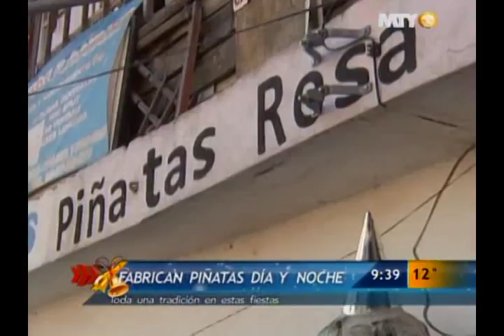Las Noticias - Fabrican piñatas día y noche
La señora Rosa tiene más de 20 años en la fabricación de piñatas con engrudo, periódicos y el colorido papel de china. Si bien hace un tiempo las hacía con carrizos, ahora para optimizar tiempos las cosas cambiaron pero asegura, sin perder la esencia de la piñata mexicana.